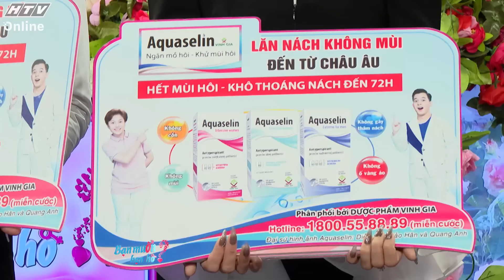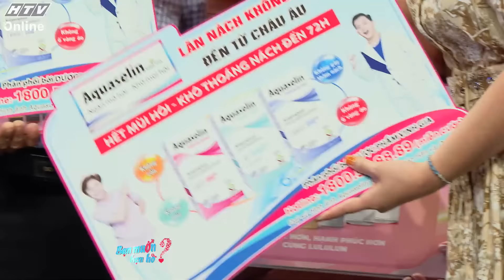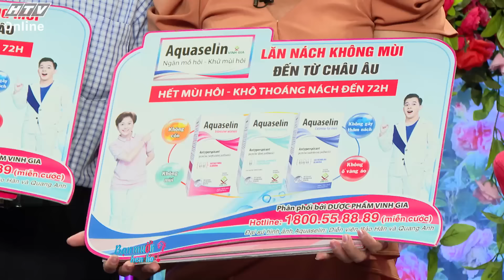Bạn Muốn Hẹn Hò 2024 | Hai bạn cùng sở thích dọn dẹp nhà cửa sạch sẽ, gọn gàng | Tập 52 (6/7/2024)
"Bạn muốn hẹn hò" phát sóng lúc 20g35 thứ Hai và 18g00 thứ Bảy hàng tuần trên kênh HTV7.

Quyền Linh và Ngọc Lan làm ông mai, bà mối để chứng minh rằng việc tìm kiếm một nửa yêu thương không hề khó như bạn nghĩ. Gameshow "Bạn muốn hẹn hò" sẽ giúp các bạn trẻ bận rộn công việc, những người đang cô đơn có cơ hội hẹn hò, kết bạn và tìm được một nửa của mình. "Bạn muốn hẹn hò" sản xuất dựa trên định dạng chương trình Punchi de Deto của Kansai TV (Nhật Bản).